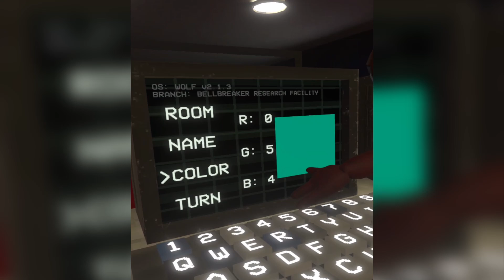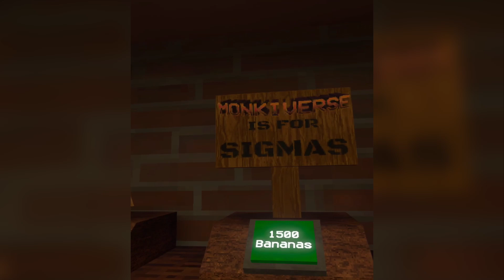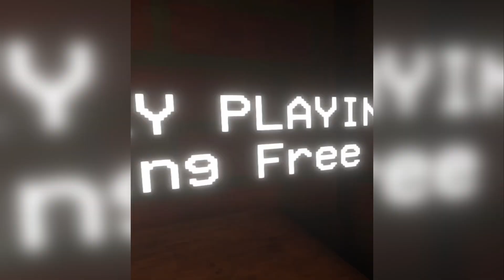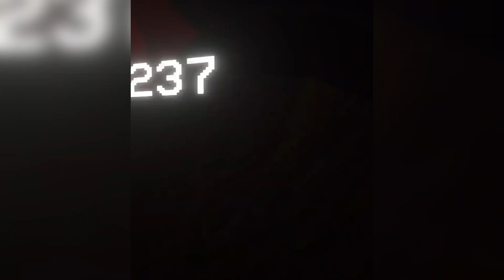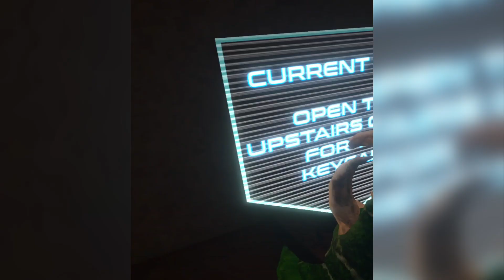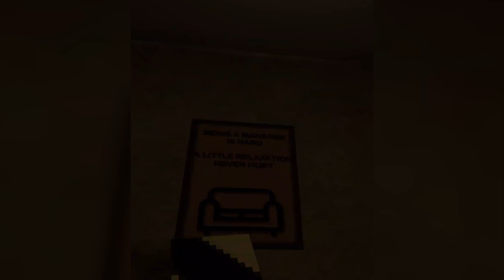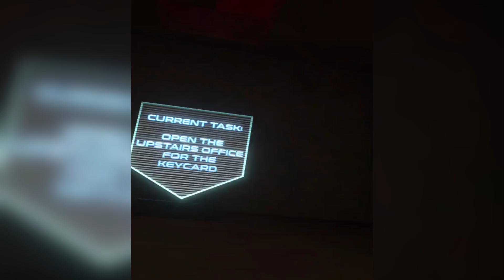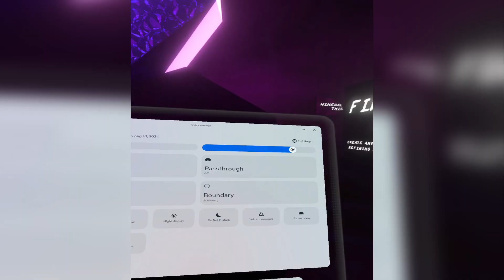Monkiverse VR Quest Gameplay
Sony ZV-1 Used
Camera Used
GoPro Quick Release Mounts
GoPro Quick Release Buckle

VR Monkiverse gameplay, this was my first time playing and it was fun!  Have you played before?